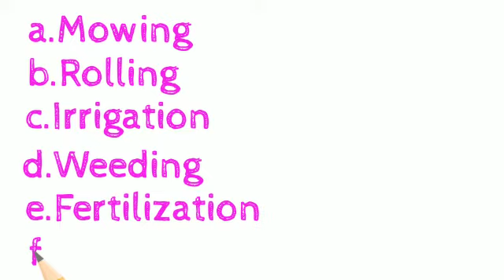LAWN MAKING IN AGRICULTURE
ROYAL FARMERR BANDE YOUTUBE CHANNEL ..
LOCKDOWN_ SPECIAL.